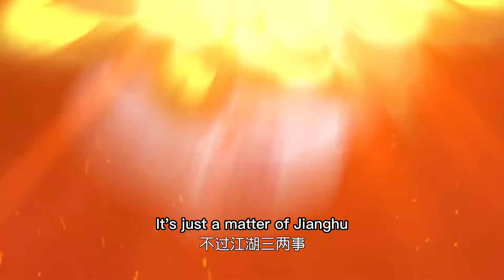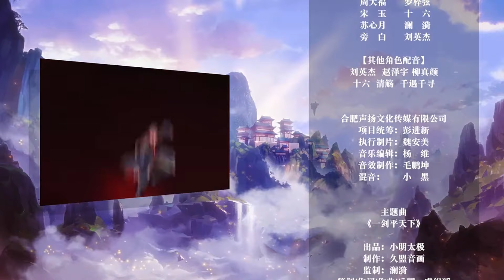【ENG SUB】仙武帝尊 | The Immortal Emperor | 第79集